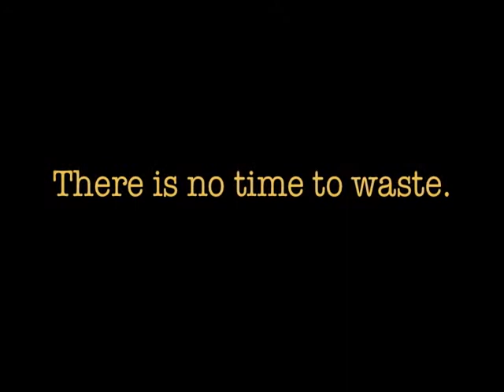The Climate Message: Alhassa Mariwan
Alhassa Mariwan — Voice